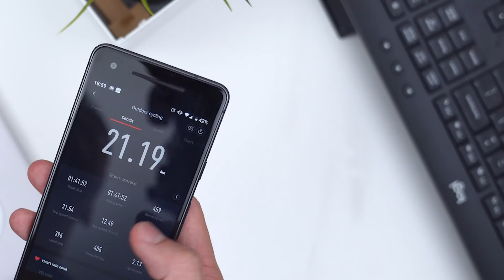Kzl bat gw.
Kabel or no kabel?